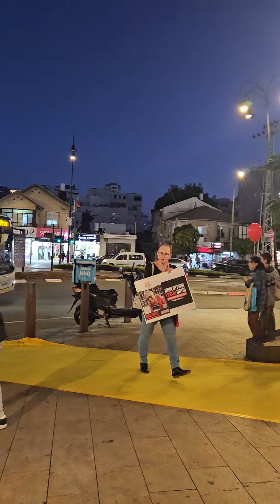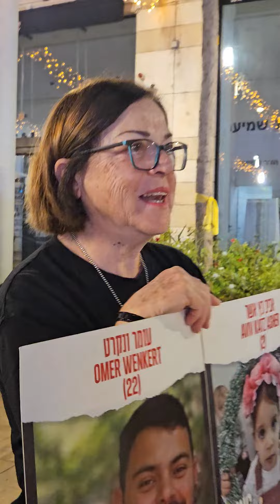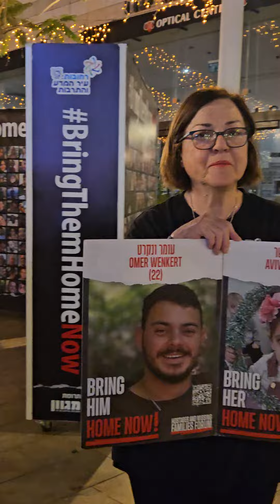THE ENEMY IS AFRAID THAT THE JEWS WILL BE SET FREE BY THE TRUTH.